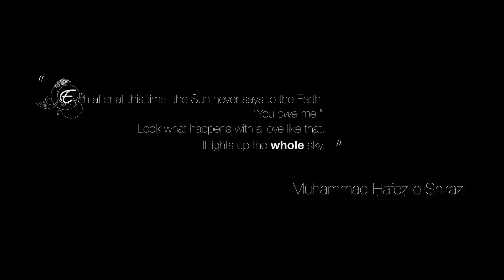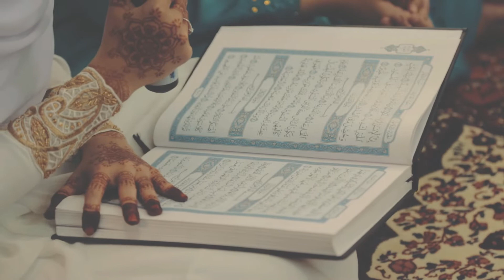Karim Suaidah Wedding 2012